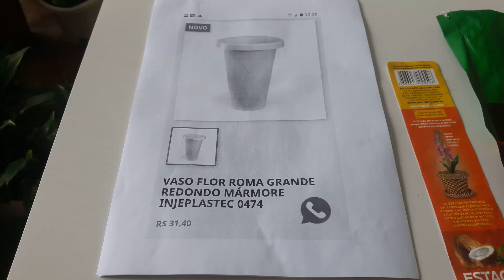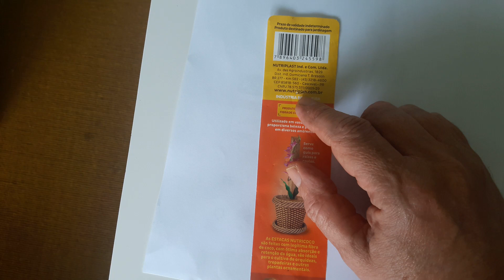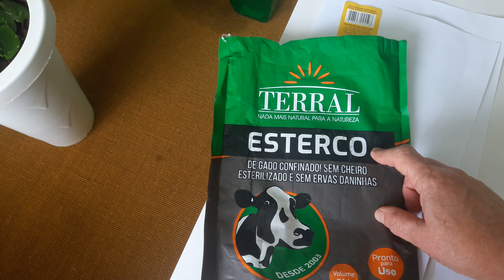Planta Jibóia - Tipos de vasos: Dica 13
Vaso Roma Redondo - Cor: Mármore -Altura: 50 centímetros

Diâmetro da boca: 36 centímetros

Fabricante: Injeplastec

Para o adubo utilizei o Terral Esterco

Como tutor, optei pela Estaca de Fibra de Coco da Nutriplan